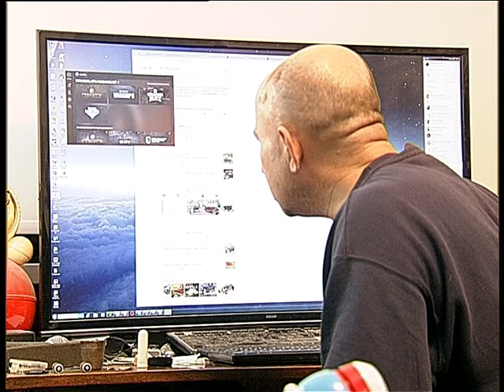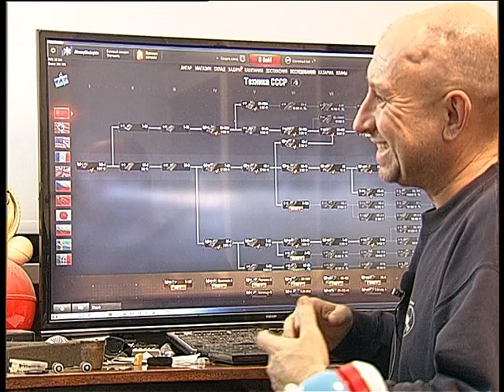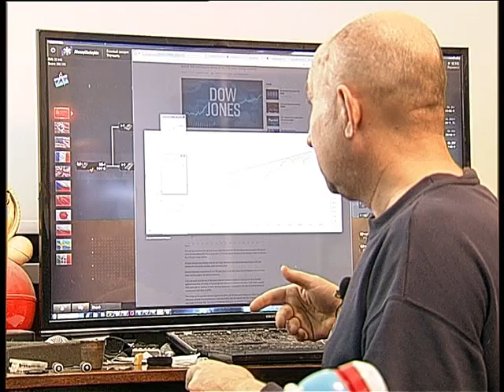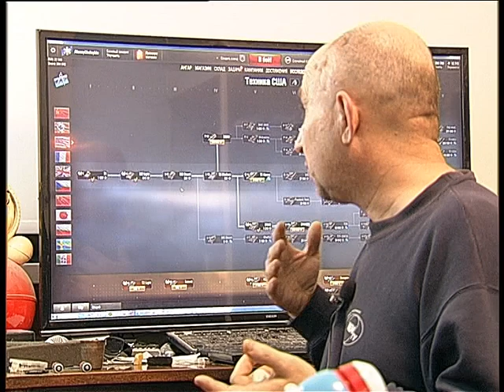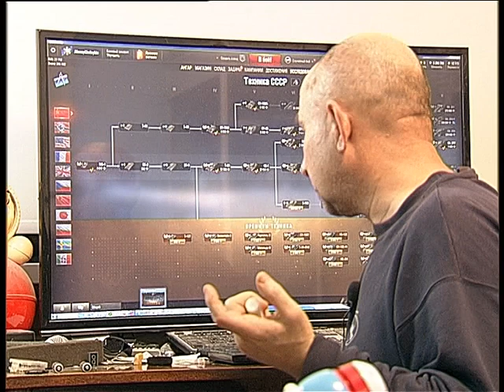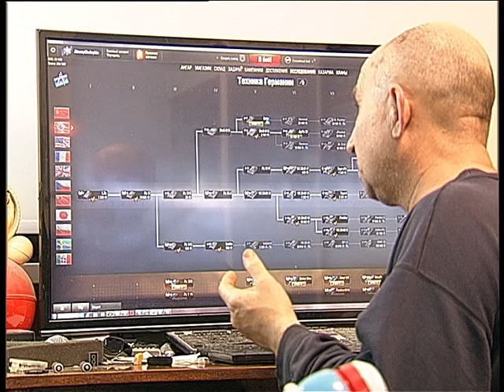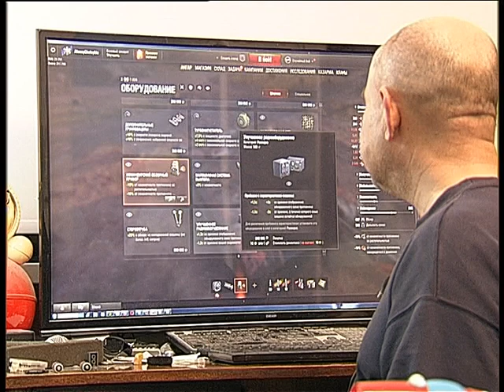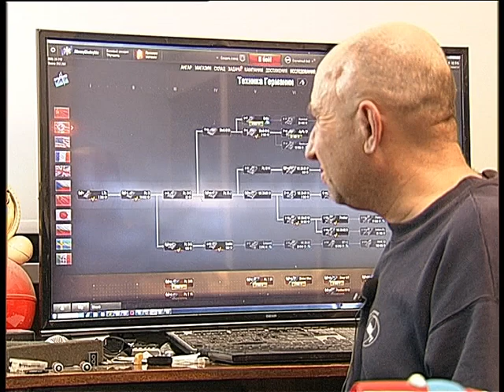World of tanks year 11 2022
Челейкин Алексей - World of tanks в смысле, мир танков, как полный и тотальный бред WARGAMING.NET и LESTA GAME. Cheleykin Alexey - World of tanks year 11 2022